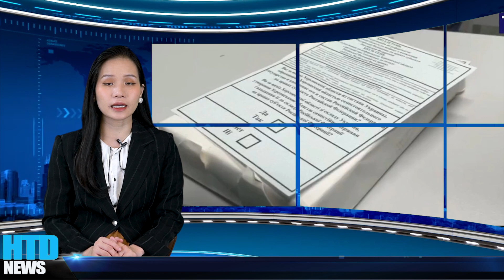Chân dung vị tướng kiệt xuất, Vị tổng tư lệnh Ukraine Tài Ba khiến quân Nga ồ ạt rút khỏi Kharkov